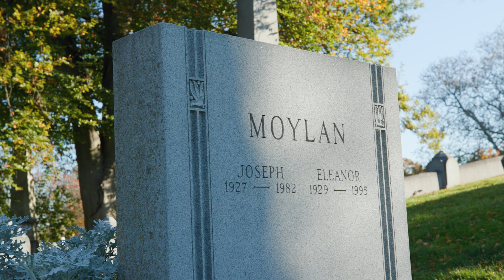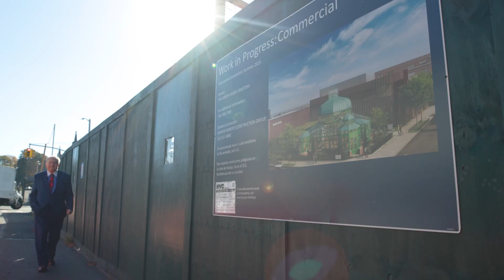Pillar of New York: Richard J. Moylan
The Preservation League of NYS was thrilled to recognized Richard J. Moylan, longtime President of Brooklyn's Green-Wood Cemetery, with a 2024 Pillar of New York Award!

Richard J. Moylan has served as President of The Green-Wood Cemetery since 1986, where he has worked for over 50 years. His vision transformed Green-Wood into a cultural center by prioritizing education, arts programming, environmental initiatives, and historic preservation. Under Moylan’s leadership, Green-Wood gained National Historic Landmark status in 2006, and recently embarked on a bold endeavor to create an Education & Welcome Center to better serve its community. Moylan is a recipient of the Fine Arts Federation’s highest honor and the 2016 Place Maker award from the Foundation for Landscape Studies.